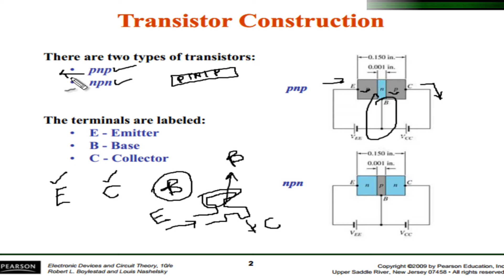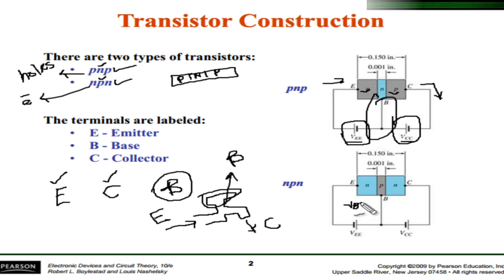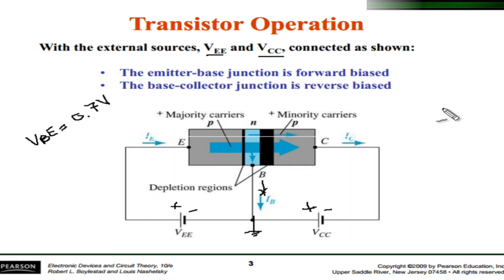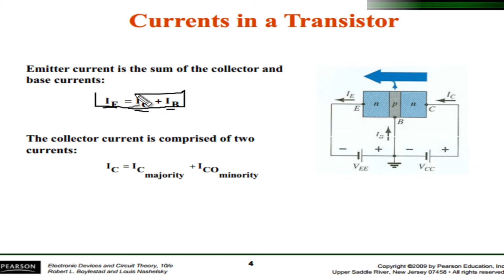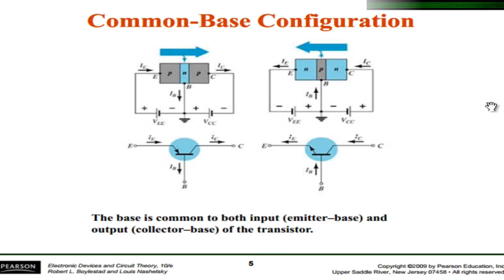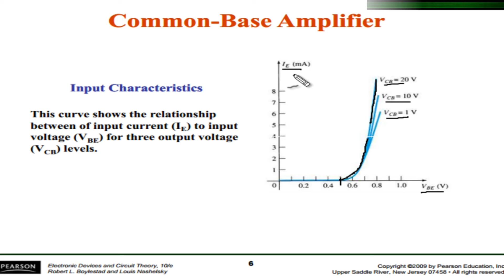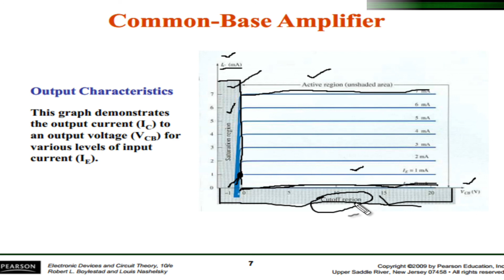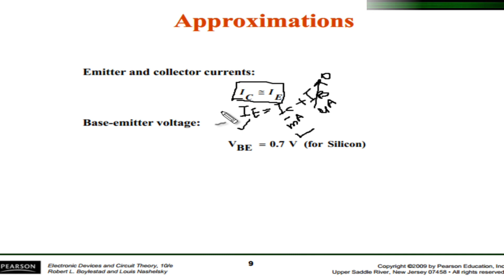Bipolar Junction Transistor | BJT | in Urdu/Hindi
This lecture is about the construction, mechanism, and operation of a commonly used type of transistor called bipolar junction transistor or BJT.

In this video,   @Engineering Tutor covers the basic concepts of electronic circuit analysis by applying the fundamental circuit analysis techniques to boost your understanding of later problems related to electrical engineering.

Thank you for visiting the channel. This channel is all about the latest trends and concepts related to the problems a student encounter while studying Electrical and Computer Engineering.

We are specialized in covering the material related to Electrical and Electronics Circuit Analysis, Artificial Intelligence, Probability and Statistics, Data Science, Machine Learning, and Deep Learning, to name a few.

Happy Learning :-)